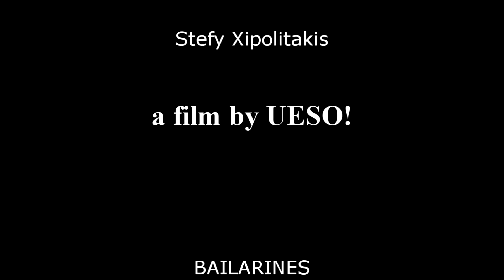StefyX - SlowDown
Film by Ueso!

Coreografía:
Facundo Mazzei

Bailarines:
Nicolás Gauna
Lautaro Cataldo
Dam García
Maximiliano More
Gracián Quiroga
Nicolás Sanchez